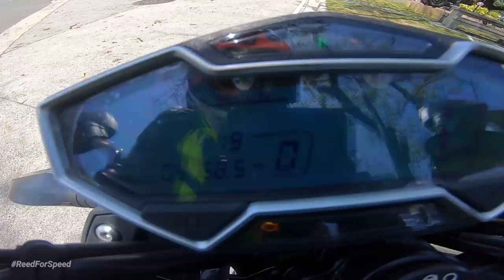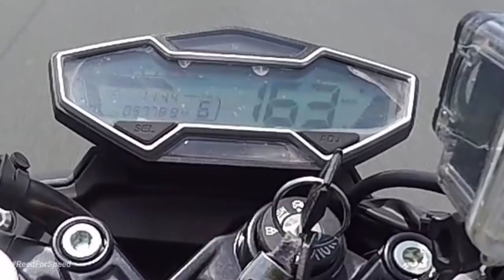First Time mo bang Bumili ng Bigbike?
JOIN US!

Title: Curious
Artist: Nicolai Heidlas Music
Genre: Children's
Mood: Happy